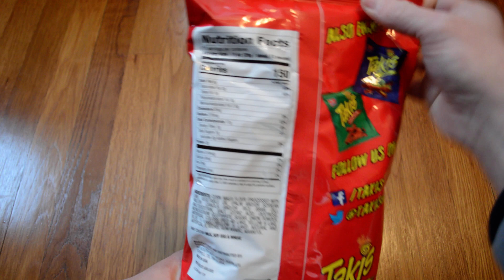Unboxing Takis Nitro Habanero & Lime Rolled Tortilla Chips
Opening up a new 9.9 OZ bag of Takis Nitro Habanero & Lime Tortilla Chips. Big Lots had these on clearance for 65 cents a bag. These are good, but I think I like the Fuego Takis better. The spicy + lime taste is unusual, and I'm still not quite used to it.